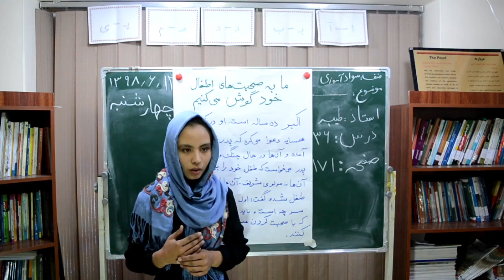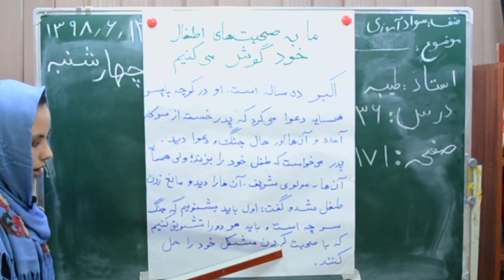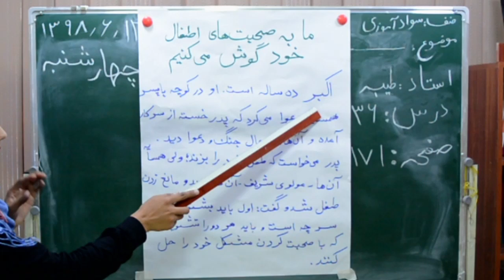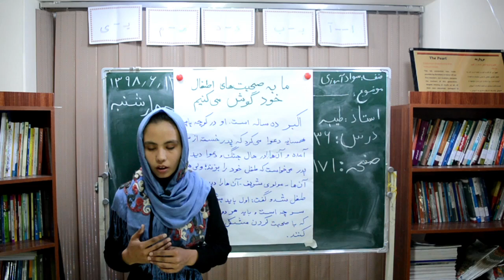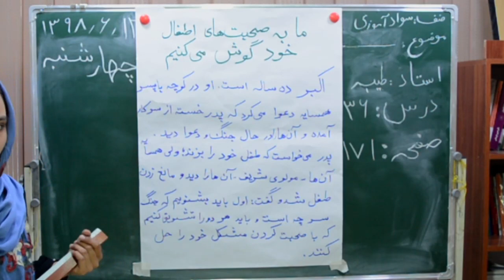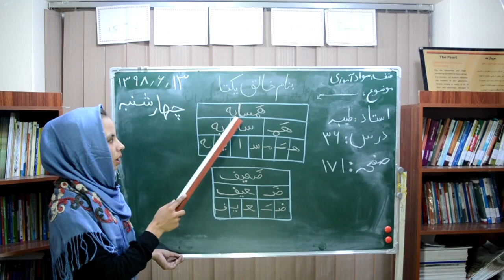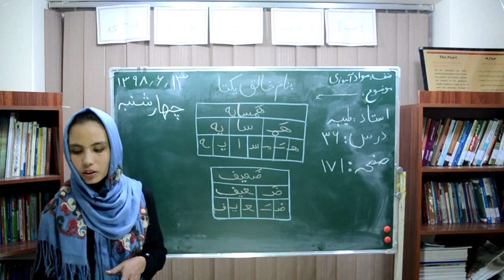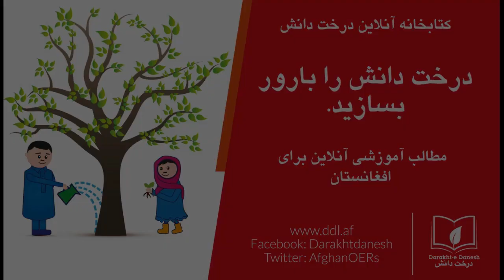درس سی‌ و ششم کتاب دری سوادآموزی (بخش‌بندی و صداکشی). موضوع:‌ شنیدن به سخنان کودکان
در این کلیپ آموزشی که به درس سی‌ و پنجم کتاب دری سوادآموزی اختصاص یافته است، شما با نحوه صداکشی و هجای حروف در یک متن آشنا می‌شوید. نام این درس، به اعضای مسن خانواده کمک می‌کنیم، است. معلمین محترم سوادآموزی می‌توانند نحوه تدریس و نحوه آموزش این درس را مشاهده و در صنوف درسی خود به کار برند.